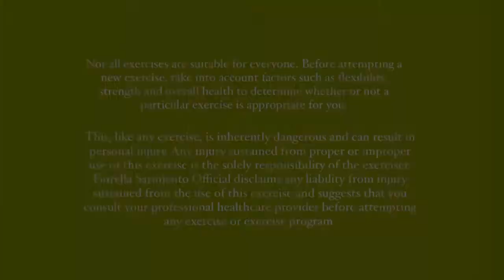15 MIN BOOTY SHAPING + WARMUP & STRETCH | No Jumping, No Equipment, Complete Fat Burning Workout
Hi Guys,
In this video we will be focusing on the BOOTY.  We will be starting the workout with a nice warmup, and six exercises, one minute each, with a 15 second rest in between.  Then we will finish our workout with a nice stretch!

For best results, follow this workout every other day (remember you need to rest your muscles at least a day) and soon you will see a more toned, and round butt!  Follow the workout with a diet for maximum weight loss results.

WARMUP (30 seconds each side)
Bandit Walks
Sumo squat
Squat and lunge
Side lunges

WORKOUT (1 minute each side)
Deadlifts
Clamshells
Cross donkey kick
Glute bridge
Frog leg bridge
Fire hydrants

STRETCH